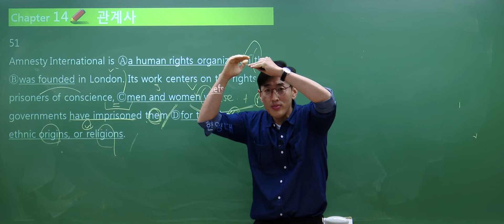편입 기출문제 효율적으로 활용하는 법 해커스 편입영어 윤광덕 선생님이 알려주는 똑똑하게 공부하는 법💪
편입 기출문제 효율적으로 똑똑하게 활용하는 기출문제 공부법 💪
해커스 편입문법 윤광덕 선생님의 핵꿀팁⭐

해커스편입 2023 0원 올패스 얼리버드 7만원 할인받기